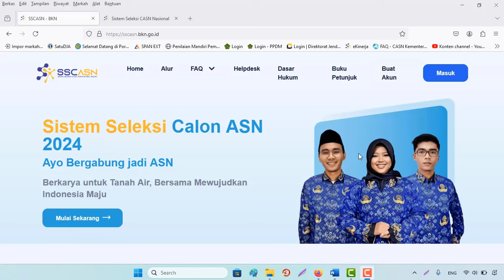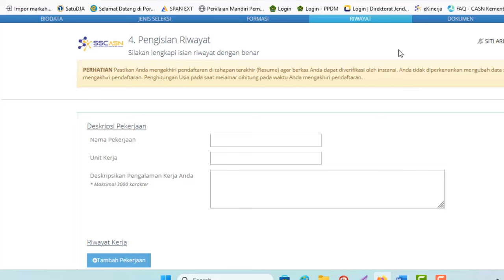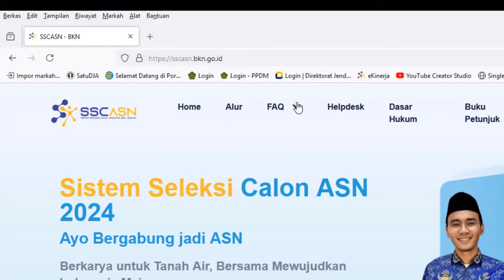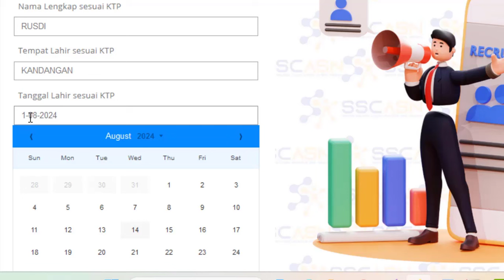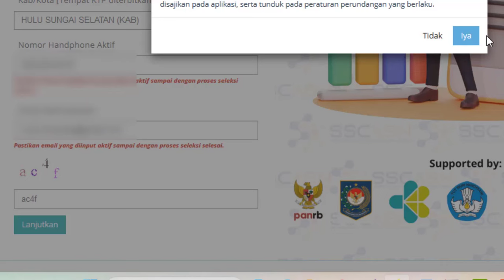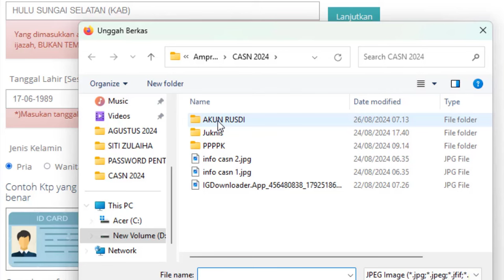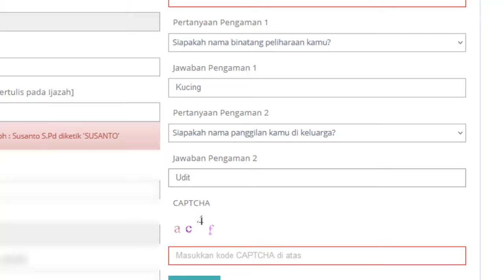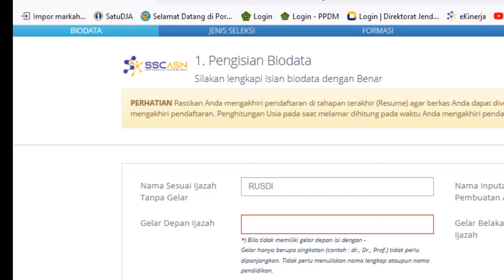🔴Part 1 Daftar Seleksi PPPK 2024 - Membuat Akun Seleksi PPPK di SSCASN Tahun 2024 Non ASN (Honorer)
Part 1 Daftar Seleksi PPPK 2024 - Membuat Akun di SSCASN Tahun 2024 Non ASN (Honorer)

1. KEPMENPANRB Nomor 347 Tahun 2024 tentang Mekanisme Seleksi PPPK TA 2024
2. KEPMENPANRB Nomor 348 Tahun 2024 tentang Mekanisme Seleksi PPPK Untuk JF Guru di Instansi Daerah TA 2024
3. KEPMENPANRB Nomor 349 Tahun 2024 tentang Mekanisme Seleksi PPPK Untuk JF Kesehatan TA 2024